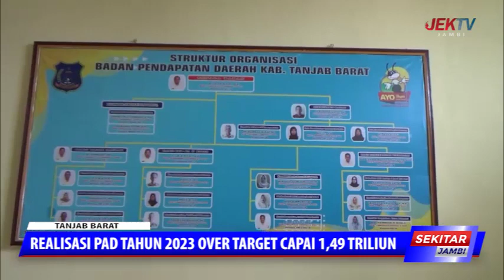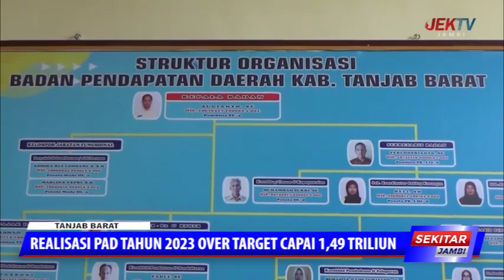REALISASI PAD TAHUN 2023 OVER TARGET CAPAI 1,49 TRILIUN